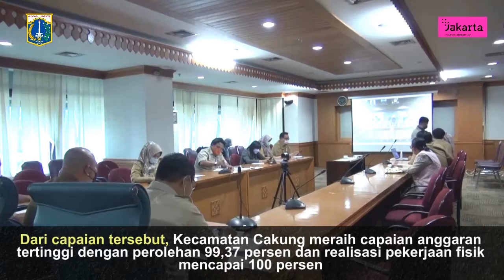Tertinggi se-DKI, Realisasi Anggaran Pemkot Jaktim Capai 97,24 Persen